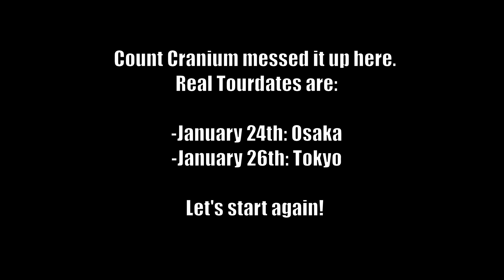GrailTV Episode 8 - JAPAN TOUR WITH TWILIGHT FORCE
Grailknights conquer Japan with Twilight Force on 24th and 26th of January!

Order Grailknights NEW LIVE VIDEO BATTLE & LIMITED (!) AUDIO CD here:

Grailshop (PHYSICAL CD + HD VIDEO DOWNLOAD)

Amazon (MP3 DOWNLOADS)

iTunes (MP3 DOWNLOADS)

Google Play Store (MP3 DOWNLOADS)

See Grailknights live:

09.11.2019 Metal Hammer Paradise Weissenhäuser Strand

and on tour together with The O'Reillys and the Paddyhats supporting awesome Feuerschwanz!

And furthermore:
Pumping Iron Power Tour II
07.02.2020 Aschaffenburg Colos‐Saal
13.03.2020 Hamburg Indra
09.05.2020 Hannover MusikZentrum